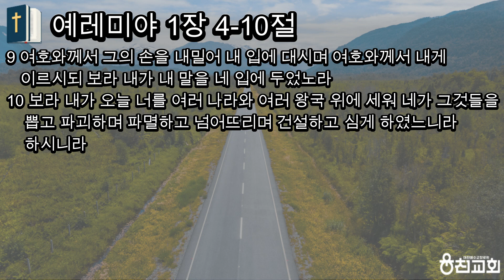부족함을 채우시는 하나님 (렘 1:4-10)ㅣ주일2부예배ㅣ임병옥 목사ㅣ240505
20240505

제목 : 부족함을 채우시는 하나님
본문 : 예레미야 1장 4-10절
설교자

"하나님의 부르심", 손경민
ⓒ 손경민 (Admin by 카이오스)

"교회가 이 땅의 소망입니다!"
경상남도 창원시 진해구 웅천동로 49

[예배시간]
주일1부예배 : 9시 (본당, 그레이스홀)
주일2부예배 : 11시 (본당, 그레이스홀)
주일오후예배 : 2시 20분 (본당, 그레이스홀)
수요예배 : 8시 (B동 2층, 임마누엘 홀)
금요기도회 : 8시 (B동 2층, 임마누엘 홀)

무단으로 재 업로드 시, 법적 문제가 발생할 수 있습니다.
우리 웅천교회 유튜브 채널은 비영리 채널로서 어떠한 수익을 창출하지 않습니다.

웅천교회의 라이선스 취득 사실을 CCLI에서 확인할 수 있습니다.